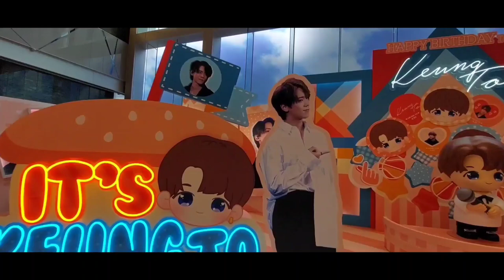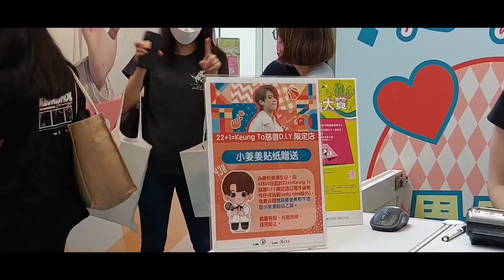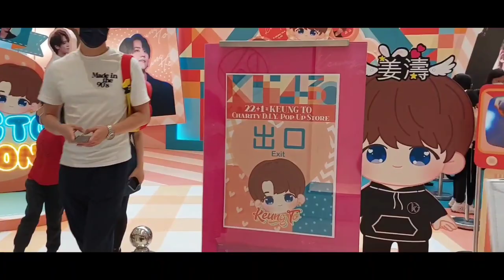youtube video #-7nsZCMws7k